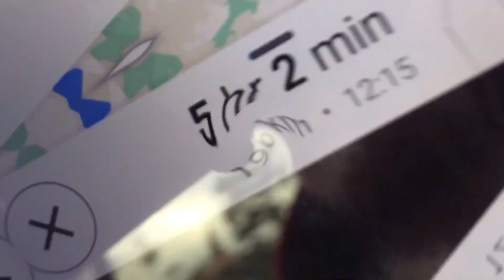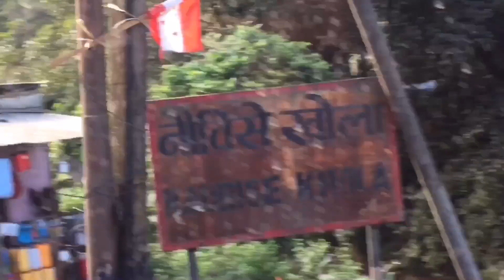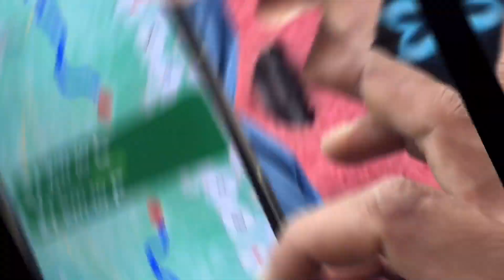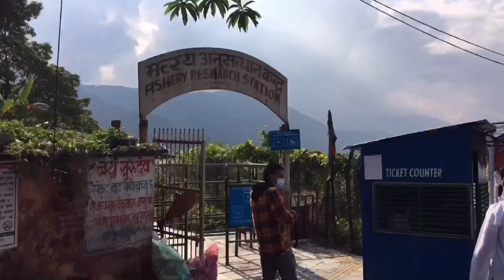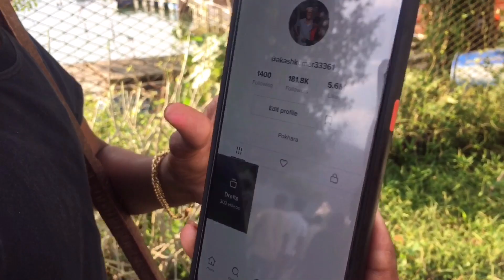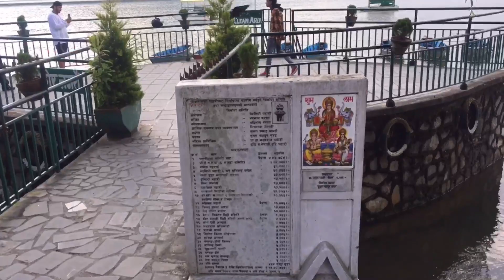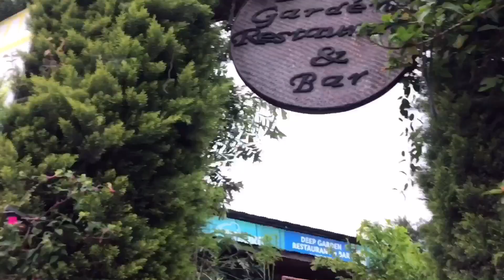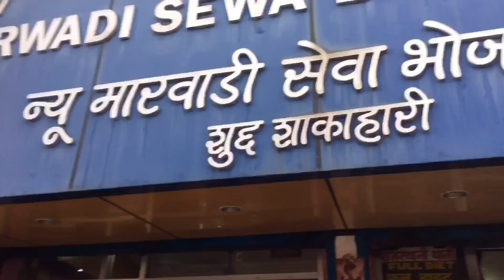Vlog-35 (Trip to Pokhara-New baby-boy 👶 in the house !!!)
The most unexpectedly best trip I’ve ever had 🤘 !!!…